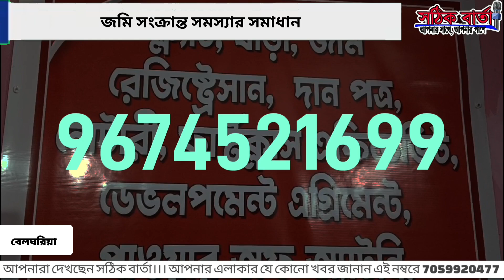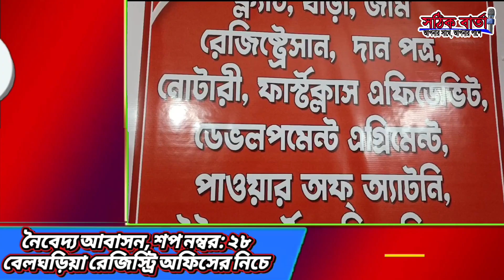Belgharia: জমি সংক্রান্ত সমস্যার সমাধান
জমি সংক্রান্ত সমস্যার সমাধান